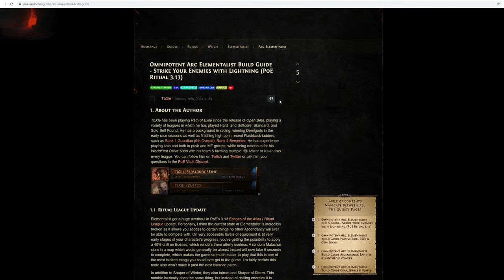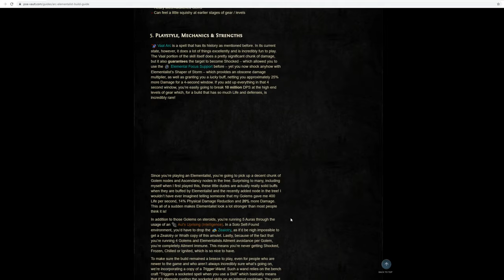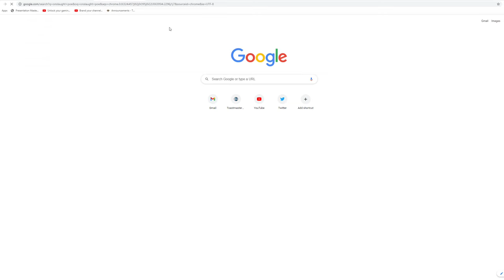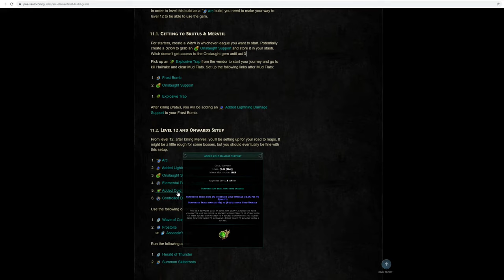Path of Exile - Season 2: Follow a Build - Ep 1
I didn't give this game a chance the first time I played it but today I love it!

In the first run we played it like it was the first time, just trying things out, and made a mess of a character that sometimes it worked very well, other times, not so much. So in our second play through we're going to follow a guide made by TbXie for an Arc Elementalist (Witch). The goal is to learn how to better build a character, how it all comes together, how to scale up both in damage and defense especially in the late game.

What we're going to be use during this league is the guide made by TbXie from Poe-vault, Neversink loot filter, Path of Build for easy access to the Passive Skill allocation and Poe Trade.

I hope that you will enjoy this series!